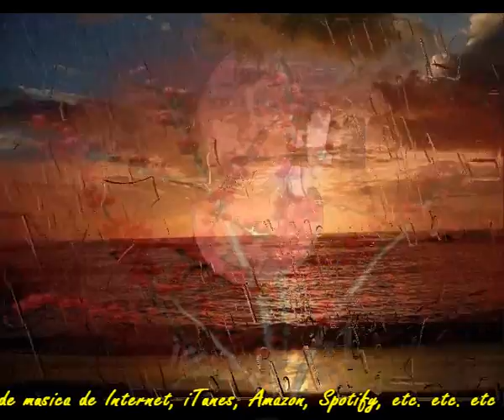Un cuento de hadas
Aun tengo el sabor de ayer
Aun me tiemblan las piernas
Aun tu cuerpo puedo poseer
Aun siento tus caricias tiernas

Aun me siento estremecer
Aun se me nubla la vista
Aun y se que lo puedo probar
Que el amor es un artista

Recordarlo es un placer
Tus palabras en mi oido
Parecias enloquecer
En gemido tras gemido

Aun te noto en mi piel
Aun transpiro y transpiro
Aun me sabe la miel
De tus besos y suspiros

Porque ayer fue muy bonito
Estabas muy enamorada
Tanto nos supo a poquito
Fue como un cuento de hadas

Intermedio